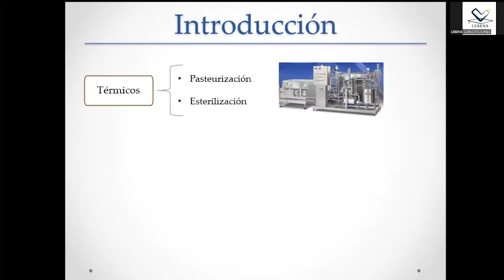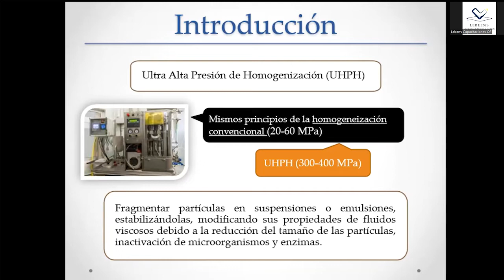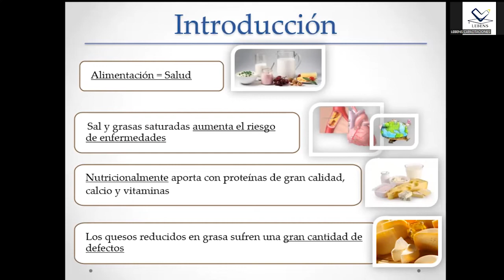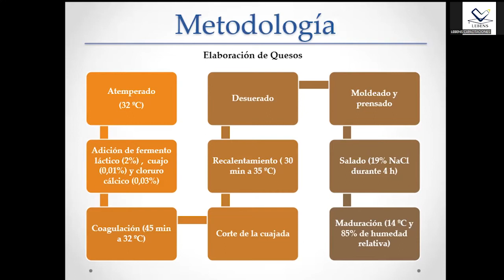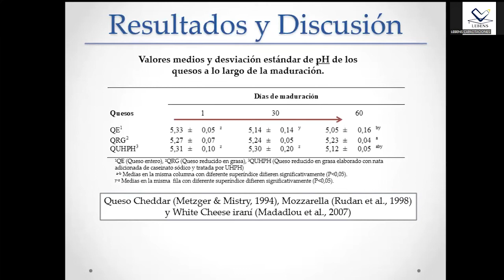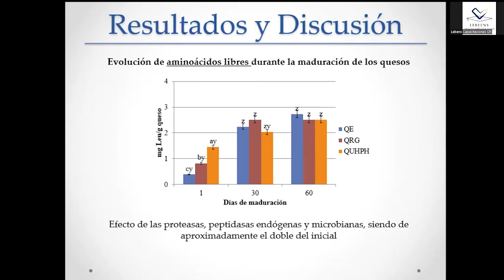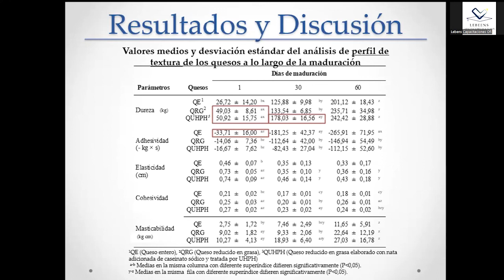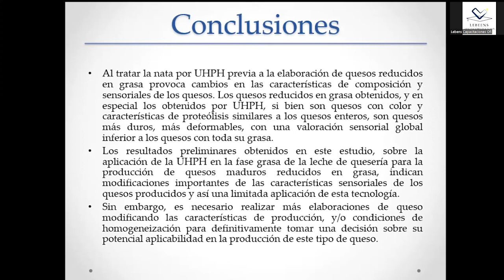Efecto de incorporación de nata tratada por ultra alta presión de homogeneización (QUESOS)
BIENVIENIDOS AL:
V CONGRESO DE AGROINDUSTRIA TENDENCIAS INDUSTRIALES, BIOTECNOLOGÍA Y EMPRENDIMIENTO